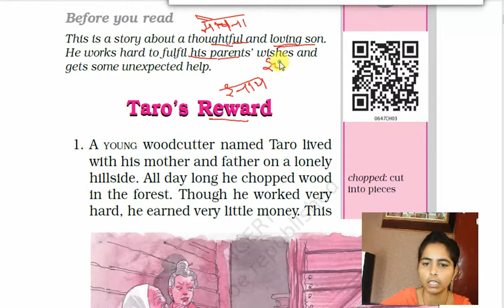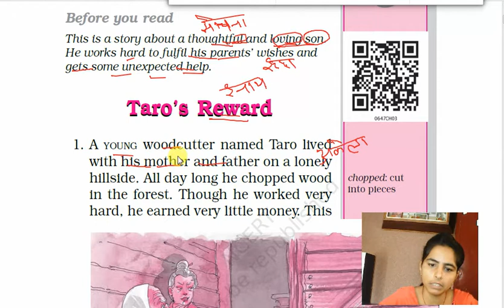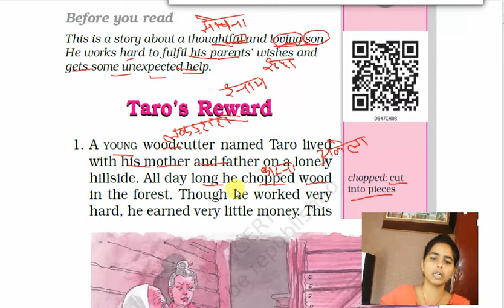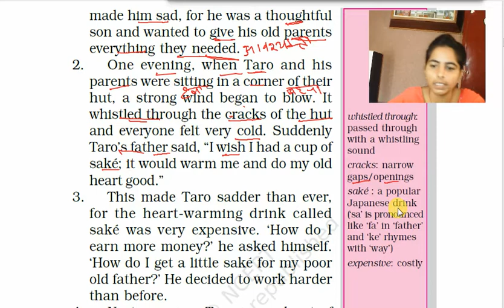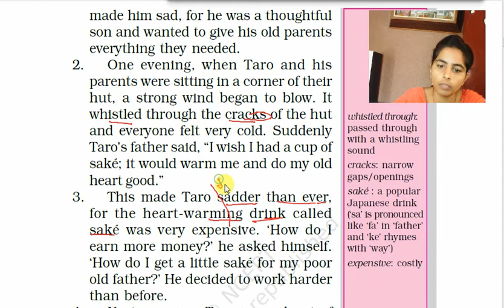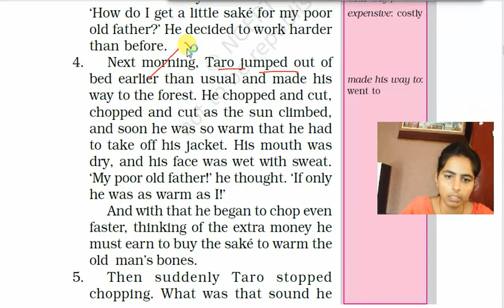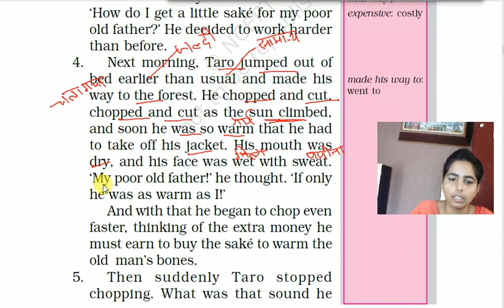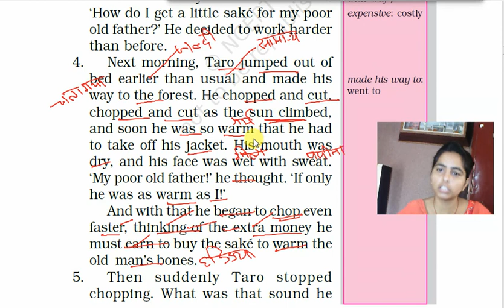class 6 | taro's reward | chapter-3 | ncert | english | part -1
In this video we are going to learn about CLASS - 6th English (  taro's reward )